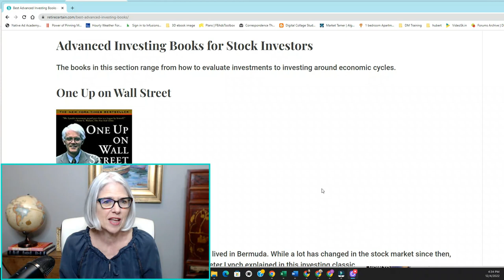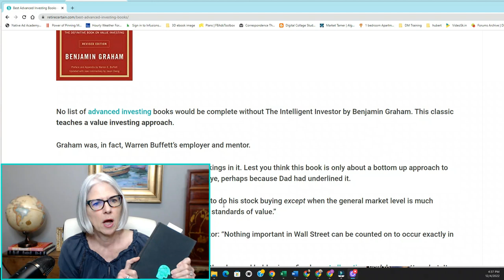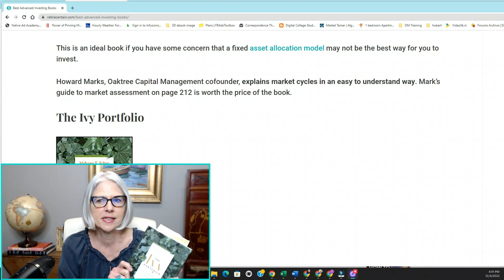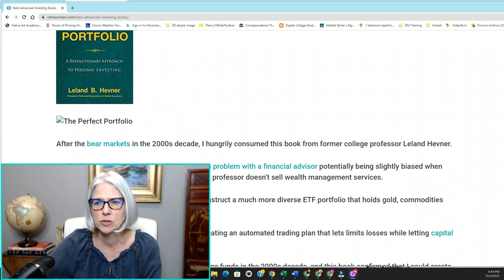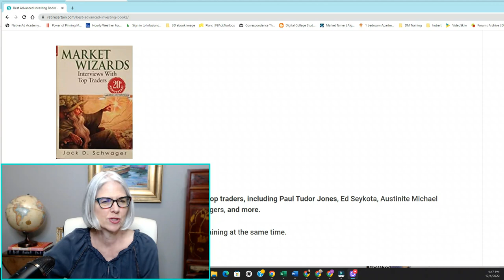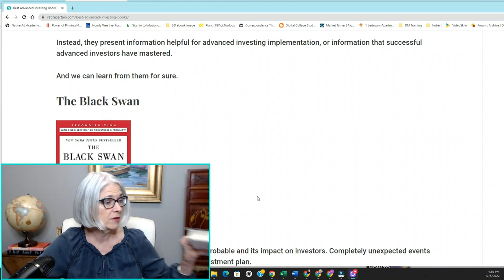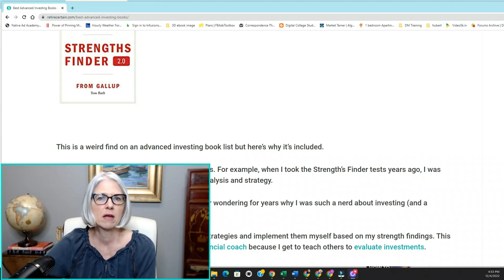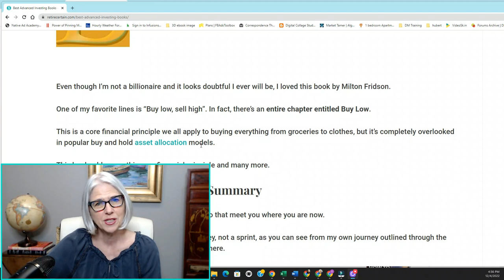Advanced Investing Books | Tactical Investing, Alternative Assets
This video reveals some of my favorite advanced investing books.

ABOUT: Retire Certain helps proactive investors use their assets to fund their desired lifestyle before and during retirement.

Nothing in this video is meant to be taken as personal financial advice.

This channel is owned and operated by Brigadoon Investments, LC.
Camille Gaines, AFC
Financial coach